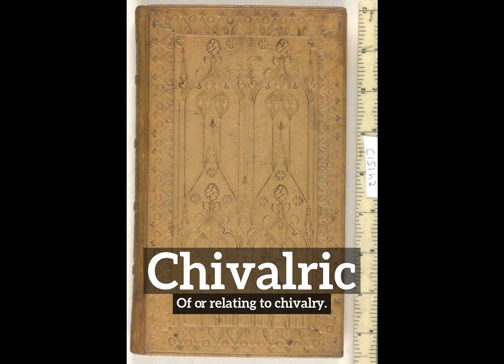What is Chivalric? | How Does Chivalric Look? | How to Say Chivalric in English?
Learn how to pronounce chivalric with Imago Spectrum.

What is chivalric?
How does chivalric look?
How to say chivalric in English?
What does chivalric represent?
What is the defintion of chivalric?

Imago Spectrum allows you to easily memorize common English words and phrases by joining visual and auditory learning environments into a short video. Focus on the images and repeat chivalric several times for best retention results.

In this video we are speaking the word, chivalric. Do take note of how chivalric is spelled.
The definition of chivalric is listed below the word in the video.
Chivalric:  Of or relating to chivalry.